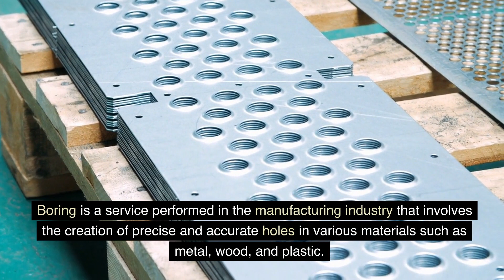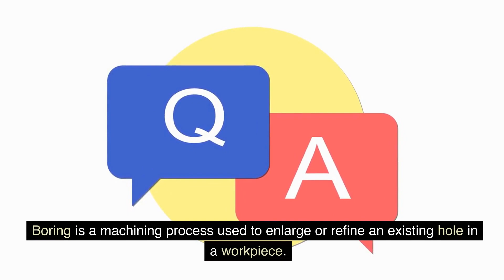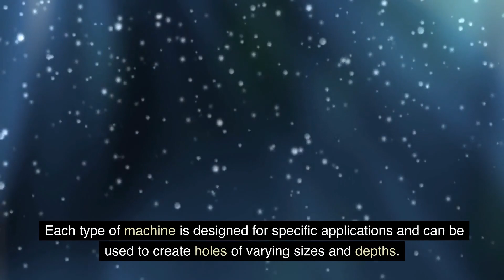Boring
Dive into the world of boring, an essential service in the manufacturing industry that creates precise and accurate holes in various materials. Learn about the different machines and techniques used in the process, and discover how Berkness Company specializes in custom metal parts and components, offering high-quality boring services.

Boring is a critical service in the manufacturing industry, used to create precise holes in various materials such as metal, wood, and plastic. This process is essential for creating holes for fasteners like screws and bolts. Boring can be performed using various machines, such as drill presses, lathes, and milling machines, and can be done manually or with computer-controlled machines for increased precision and speed.

Berkness Company specializes in producing custom metal parts and components and offers a wide range of services, including boring. The company employs experienced technicians and state-of-the-art equipment to perform high-precision boring operations.

Committed to quality and customer satisfaction, Berkness Company has earned a reputation as a reliable and trusted partner in the manufacturing industry. To learn more about their boring services, clients can visit the Contact Us page on the company's website, where they can find contact information for the sales and customer service teams to discuss their specific needs.